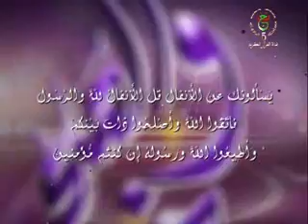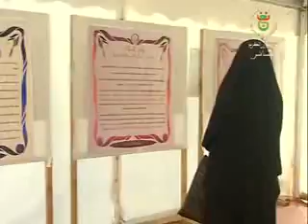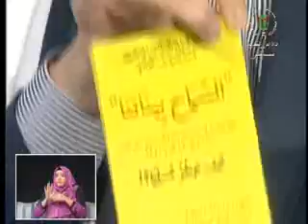والصلح خير- معا نحو الصلح 2015/11/17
الدكتور سعيد بويزري - والصلح خير-  معا نحو الصلح 2015/11/17